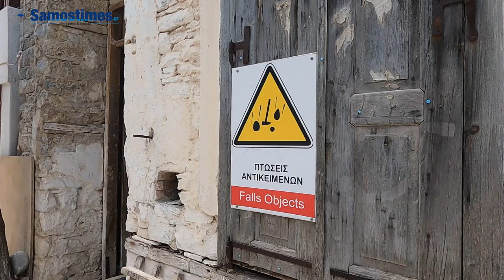Σάμος: Ξεκίνησαν οι εργασίες κατεδάφισης επικίνδυνων κτηρίων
Ο Δήμος Ανατολικής Σάμου μέσω χρηματοδότησης του Υπουργείου Εσωτερικών δημοπράτησε μελέτες κατεδαφίσεων επικινδύνως ετοιμόρροπων κτηρίων, που επλήγησαν από το σεισμό  για τη Δημοτική Ενότητα Βαθέος και τη Δημοτική Ενότητα Πυθαγορείου, 400.000€ και 200.000€ αντίστοιχα.

Μέχρι σήμερα, μας έχουν κοινοποιηθεί σαράντα (40) πρωτόκολλα κατεδάφισης από την αρμόδια υπηρεσία (ΔΑΕΦΚ). Το Δημοτικό Συμβούλιο ψήφισε τον οδικό χάρτη με βάση τον οποίο, ο ιδιοκτήτης υποβάλλει αίτηση (εφόσον επιθυμεί) προς το δήμο προκειμένου να προβεί στην κατεδάφιση του χαρακτηρισμένου ως κόκκινου κτηρίου του. Οι αιτήσεις κατεδαφίσεων από τους ιδιοκτήτες κατανέμονται ως εξής: δέκα (10) στην κοινότητα Κοκκαρίου, τέσσερα (4) στην πόλη της Σάμου, ένα (1) στην κοινότητα  Βουρλιωτών και ένα (1) στην κοινότητα Αμπέλου.